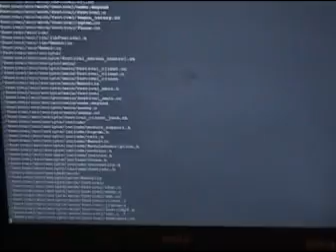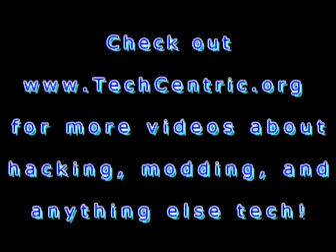Forever flashlight exposed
The techcentric crew tears down the forever flashlight to find that it is not powered by kinetic energy at all, and instaead off a tipical cell battery.  How lame